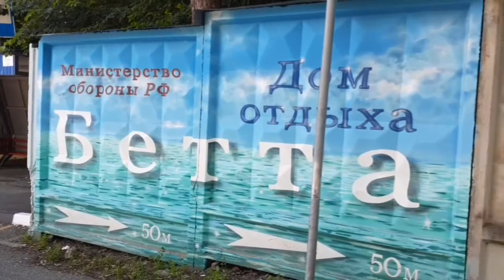Пансионат Бетта в Геленджике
Полный обзор на санаторий Бетта в Геленджике. И как получить на него путёвку, если вы член профсоюза - в конце видео.